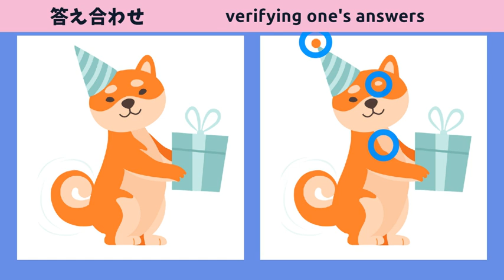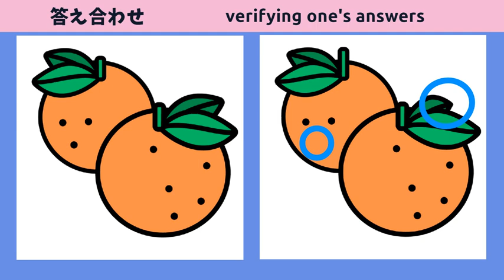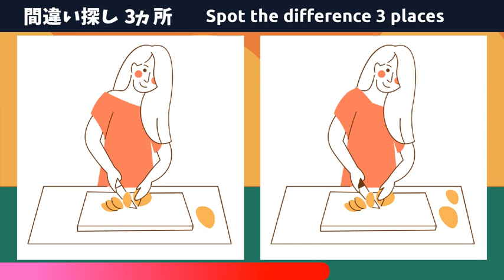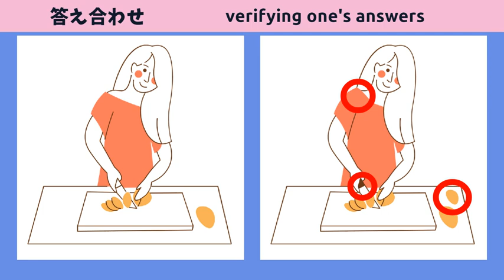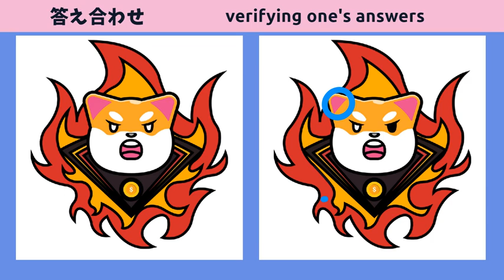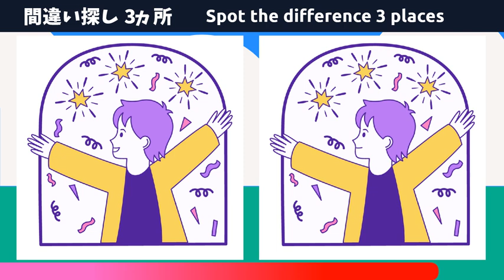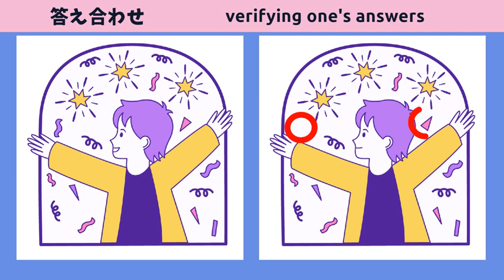【間違い探しクイズ】無料で脳トレYouTube動画！気軽に脳活をしよう！【休みボケ防止】